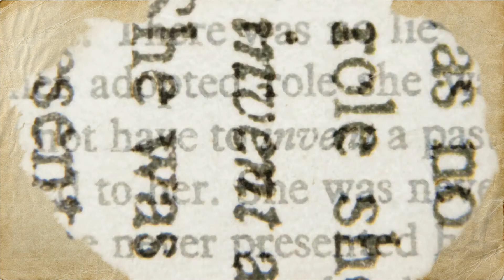Wakey, Wakey - a short story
This is a short story I wrote a few years ago and is near and dear to my heart.  Without spoiling the tale, I will say (err, write) that the story has some twists and turns and is not what it appears to be in the beginning.

I hope you like my interpretation of the two characters and narration.  It was a first for me in many regards as this is my debut short story and the first time I ever narrated and acted out a story in a recording studio.

So cool.

Hugs to all!